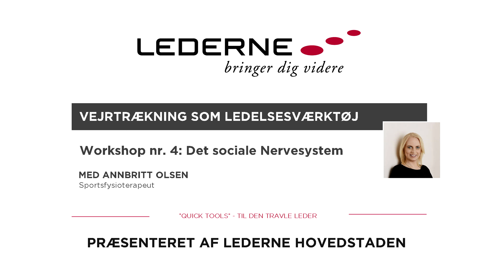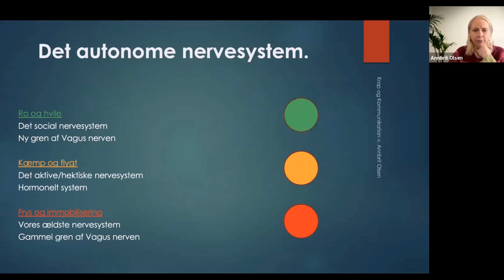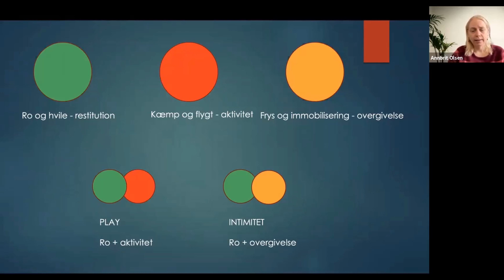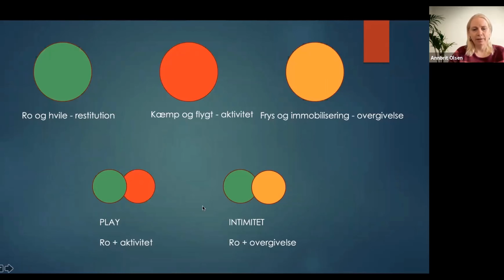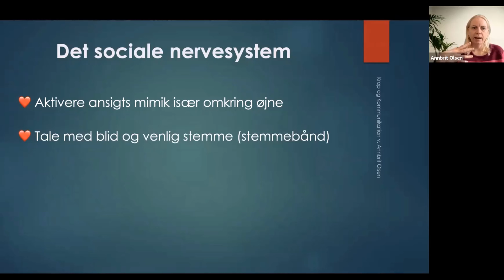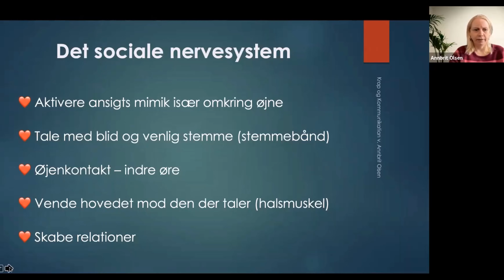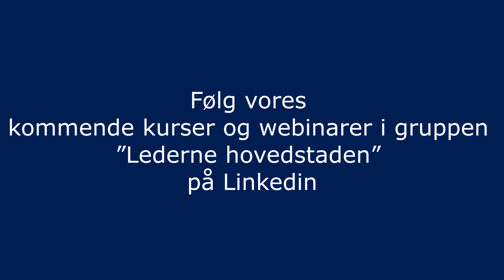Annbritt Olsen Webinar 4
Velkommen til Quick Tools og foredragsrækken om, hvordan du, som leder, bruger vejrtrækningen til at skabe tryghed og nærvær - på trods af afstand.

Denne video er det fjerde af fire moduler og omhandler

”Det sociale Nervesystem”
- Sådan fungerer ”Det sociale Nervesystem”.
- Derfor skal du se folk i øjnene, når du taler med dem.
- Derfor er et åbent socialt nervesystem vigtigt for arbejdspladsen.
- Sådan spotter du, om dine medarbejdere har et åbent eller lukket socialt nervesystem.